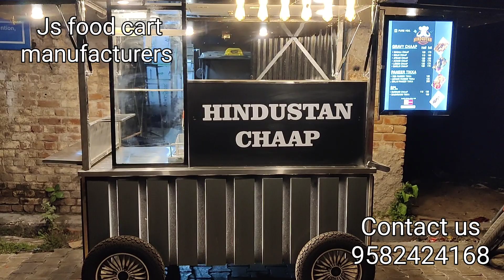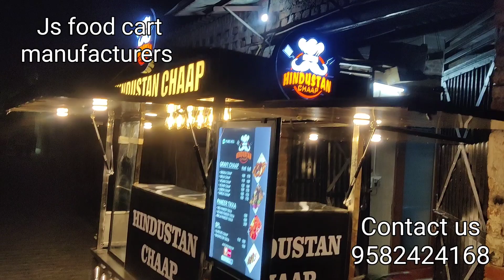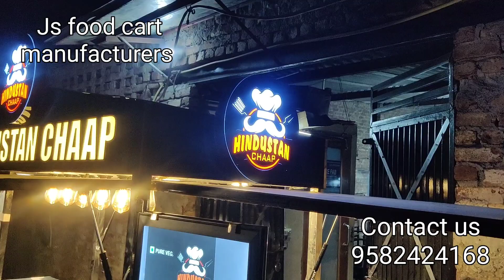Hindustan chaap counter handpush food cart js food cart manufacturers foodcartbusiness start now